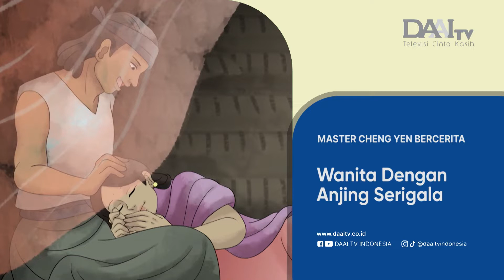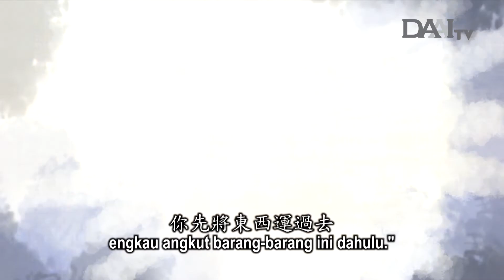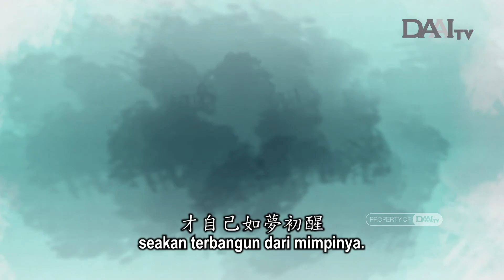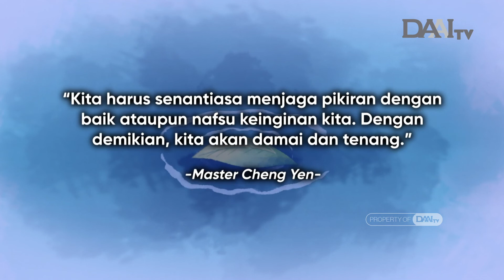(Eng Sub) Kisah Wanita dan Anjing Serigala | Cerita Animasi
Kisah yang dituturkan Master Cheng Yen tentang seorang wanita bersuami namun memiliki hubungan gelap dengan pria lain. Namun suatu hari pria itu meninggalkan sang wanita dan mengambil semua hartanya.